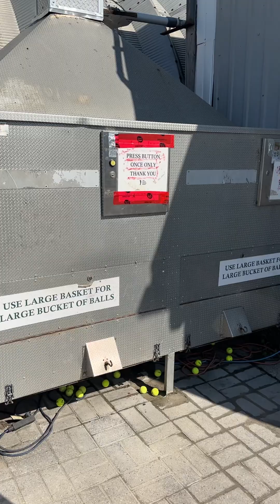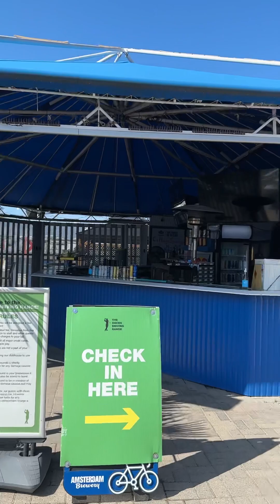Toronto - The Docks driving range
Walk through of the Docks golf driving range in Toronto.